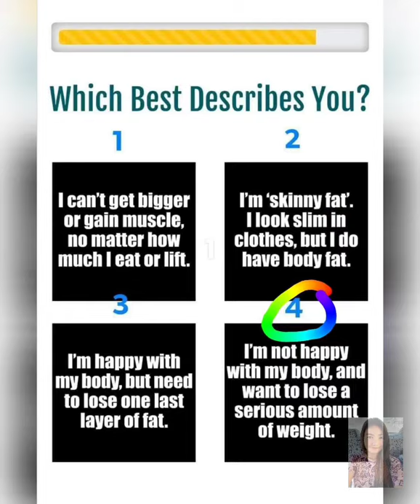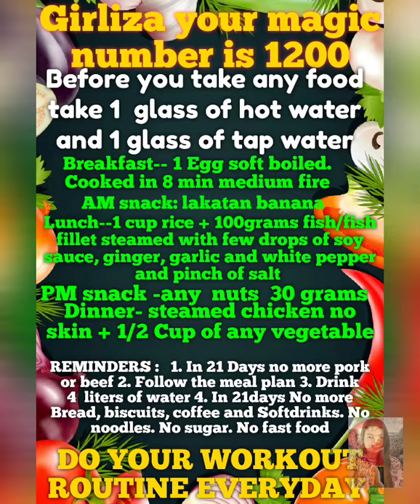MY 21DAYS PROGRAM WEIGHTLOSS JOURNEY| 1ST WEEK PROGRESS| PUMAYAT KAYA??| IZA HERNANDEZ